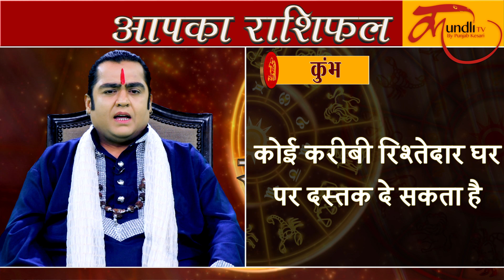Aaj ka Rashifal | Rashifal 27 May 2018 | Today Rashifal Hindi | Aap ka Rashifal | Kundli Tv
Aaj Ka Rashifal - Astrologer of Kundli Tv (punjab kesari group) Acharya Kamal Nandlal will tell you the Horoscope of Sunday 27 May 2018.
In this episode Acharya kamal nandlal will explain Aaj ka Rashifal.
rashifal 27 may 2018,
today rashifal,
aaj ka rashi,
rashifal today,
hindi rashifal,
aaj ka rashifal video,
Aap ka Rashifal,
aaj ka rashifal 2018,
daily horoscope,
daily horoscope today,
दैनिक राशिफल,
rashifal 2018,
Dainik Rashifal,
horoscope,
rashifal,
punjabkesari,
Acharya Kamal Nandlal,